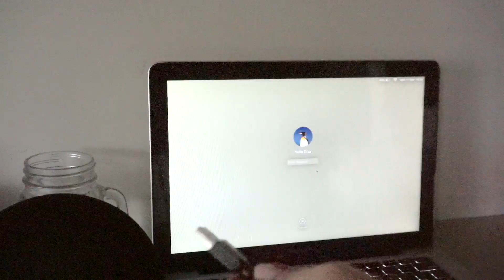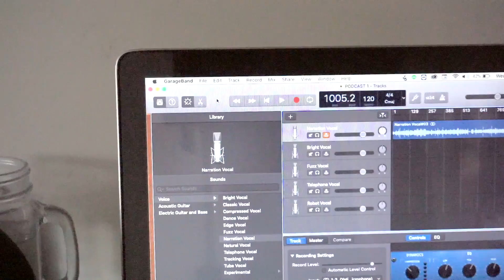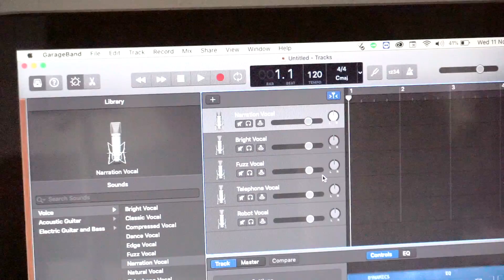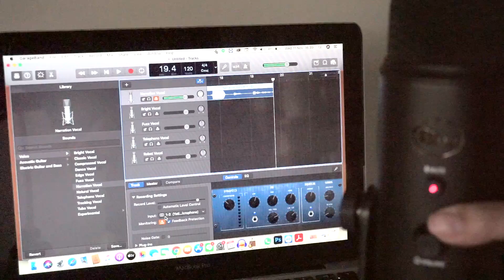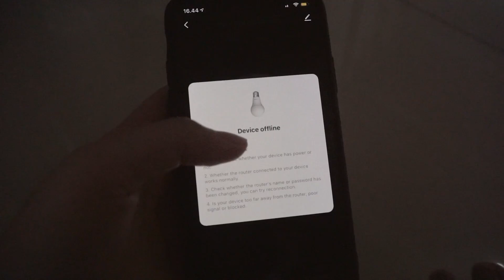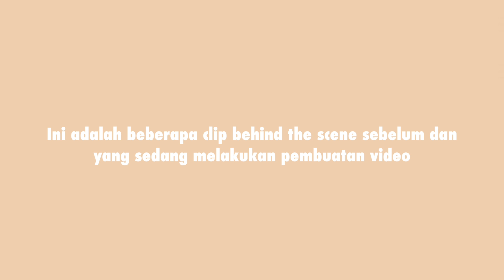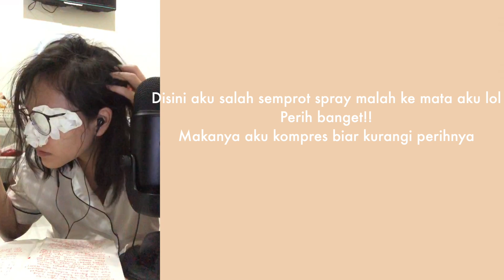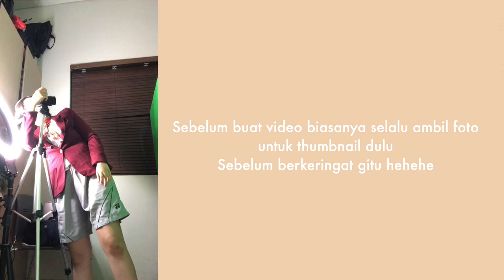BAGAIMANA CARA MEMBUAT VIDEO ASMR DI KAMAR KOSAN SAJA?! | ASMR INDONESIA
Video ini membahas tentang bagaimana sih membuat video ASMR dan peralatan apa aja yang dibutuhkan dalam pembuatan video. Mohon maaf kalau misalnya ada yang kurang jelas ya, semoga video ini bermanfaat!

Di yotube channel ini akan membahas semua mengenai ASMR. Aku masih pemula dalam dunia ASMR ini jadi aku juga masih banyak belajar dan dengan buat channel ini juga membantu aku dalam memperdalam wawasan aku di dunia ASMR. Tujuan lainnya adalah untuk mencari teman-teman lainnya yang juga suka dengan ASMR dan sama-sama kita sharing pengalaman kita, karena di Indonesia aku lihat ASMR belum terlalu dikenal.

Name : Yulia Elisa Sihite
Age : 25 Years Old
Camera used: Sony A6300
Mic: Blue Yeti